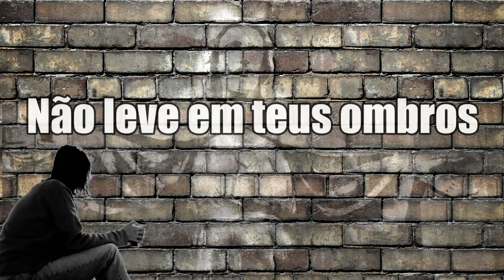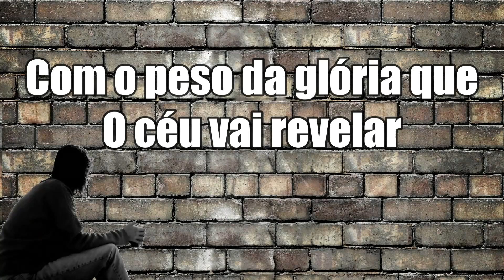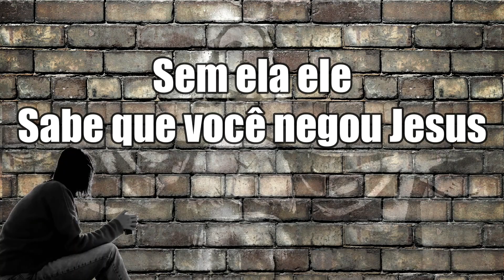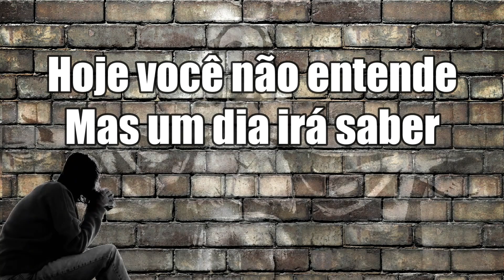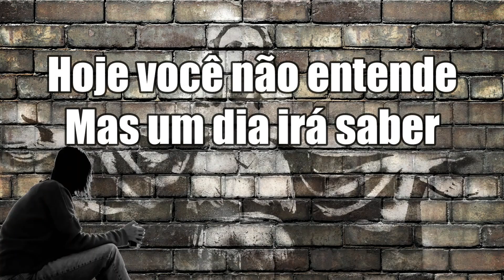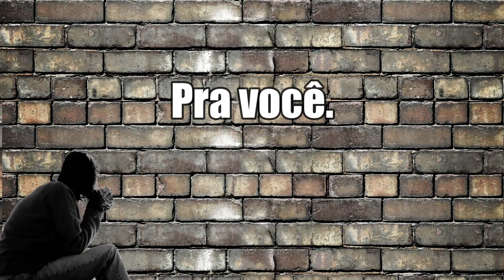O Mapa do Tesouro - Anderson Freire e Giselle Nascimento (Playback Ao vivo)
Lindo hino de Anderson Freire e Giselle Nascimento na versão Play-back confiram!@Valdo Melo

Sugerido por MK Music
Ministério Nova Jerusalém feat. Eli Soares - Shekinah (Clipe Oficial MK Music)
Música neste vídeo - O Mapa do Tesouro (Playback)
Saiba mais
Ouça músicas sem anúncios com o YouTube Premium
Música
O Mapa do Tesouro
Artista
Anderson Freire e Gisele Nascimento
Álbum - Anderson Freire Ao Vivo
Esta música gospel faz parte do DVD Essência, do cantor Anderson Freire.
Compositores
Anderson Freire
MK Music (em nome de MK Music); CMRRA, MK Edicoes (Publishing), LatinAutorPerf e 3 associações de direitos musicais

Ninguém é super homem
Deus não te fez de aço
Não leve em teus ombros
Além do que Ele te deixou
O mundo é natural
A carne é mortal
É a realidade pra chegar no ideal

O inimigo luta pra você deixar a cruz
Sem ela, ele sabe que você negou Jesus
O peso da tribulação não dá pra comparar
Com o peso da glória que o céu vai revelar

Não despreze a sua cruz
Ela tem sua medida, Deus um dia calculou
Ele conhece a força
E a fraqueza de um pecador
O calvário declarou
Com o sangue de Jesus
Para o mundo o seu valor
A renúncia é o braço de equilíbrio pra você
Hoje você não entende, mas um dia irá saber
Que as pegadas de Jesus
São o mapa do tesouro
Deus tem recompensa pra você

A cruz é a responsabilidade do fiel
É o domínio sobre a carne
A ponte para o céu
Diga sim pra Deus
Não negue o que é Seu
A trajetória certa Ele escreveu